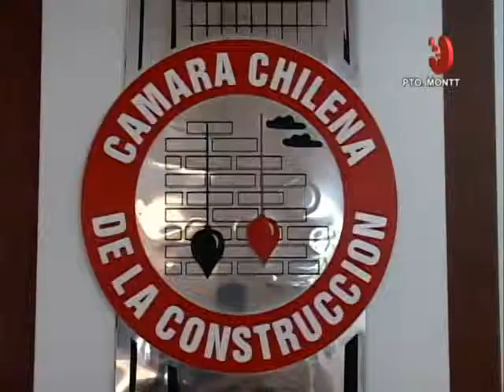Formalizan a ejecutivos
Ejecutivos de la inmobiliaria Socovesa fueron formalizados en Santiago por el presunto delito de estafa reiterada. Sin consentimiento de los compradores, cambiaron los materiales de construcción de las viviendas.